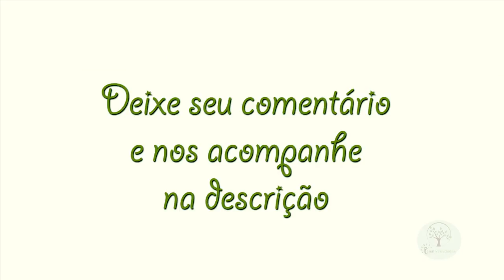ORQUÍDEAS, EXPOSIÇÃO DE RIO CLARO